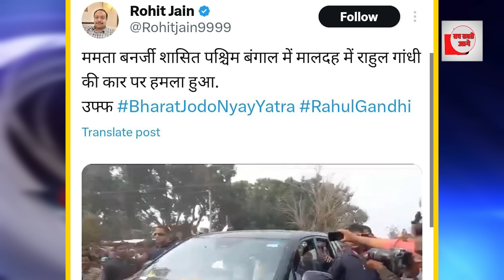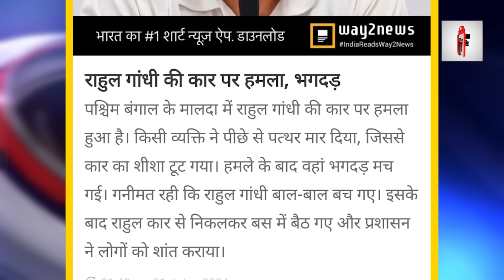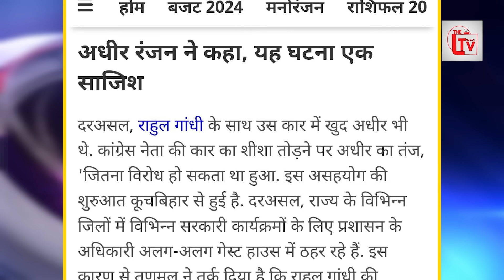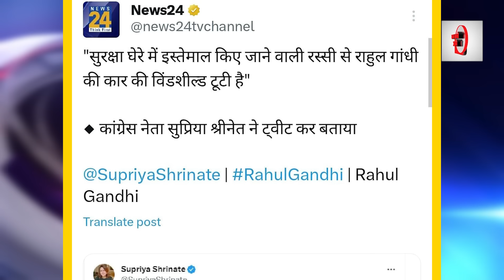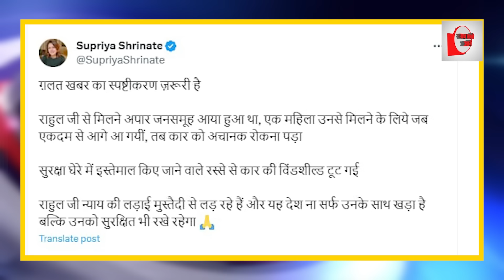यात्रा में राहुल की हत्या की साजिश? ताबड़तोड़ हमला?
पश्चिम बंगाल के मालदा में राहुल गांधी (Rahul Gandhi) की कार पर अचानक हमला करने का आरोप लगा है. बुधवार दोपहर बिहार से बंगाल के मालदा में प्रवेश करते समय पथराव कर राहुल की कार का शीशा तोड़ दिया गया. हमले के बाद राहुल गांधी गाड़ी से नीचे उतरे. उस कार में प्रदेश कांग्रेस अध्यक्ष अधीर रंजन चौधरी भी सवार थे. उनका कहना है कि, मैं कार के अंदर था. मैंने नहीं देखा कि पीछे से कौन ईंट फेंक रहा था. लेकिन राहुल को बंगाल में हर कदम पर रोका जा रहा है. इस संबंध में प्रदेश कांग्रेस अध्यक्ष ने टिप्पणी करते हुए कहा कि, "समझें इसे कौन तोड़ सकता है ?" उन्होंने शिकायत की कि राहुल की 'भारत जोड़ो न्याय यात्रा' कार्यक्रम के बंगाल में प्रवेश के बाद से विभिन्न बाधाओं का सामना करना पड़ा है. हालांकि इस घटना पर कांग्रेस ने अब सफाई दी है बताया गया है कि हमला नहीं हुआ है । रस्सी से रगड़ खाने से कार का शीशा टूटा है।